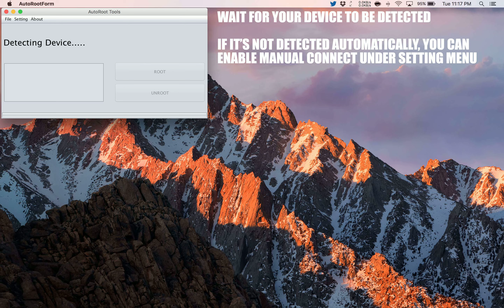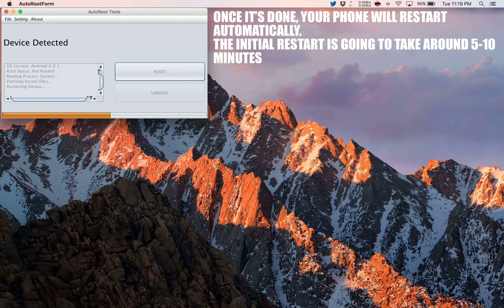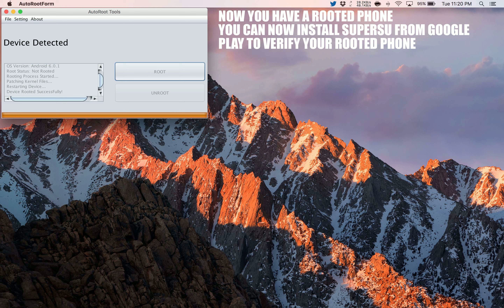How to Root Celkon A35k Remote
A simple and safe tutorial on How to Root Celkon A35k Remote.